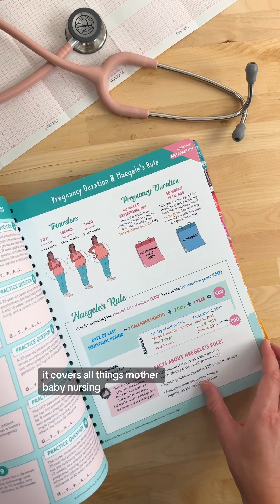Fetal Heart Strips - Quiz time! 👩‍⚕️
How’d you do?!?